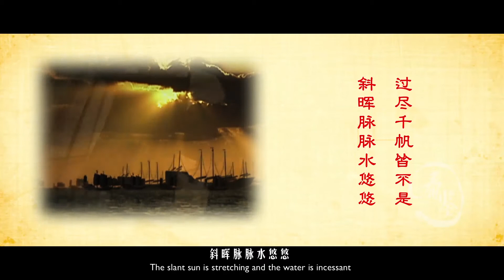中國大詩人溫庭筠竟然是個以作弊而臭名昭著的人？ ！|Wen Tingyun, a Chinese poet, is notorious for cheating? !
中國大詩人溫庭筠竟然是個以作弊而臭名昭著的人？ ！
Wen Tingyun, a Chinese poet, is notorious for cheating? !